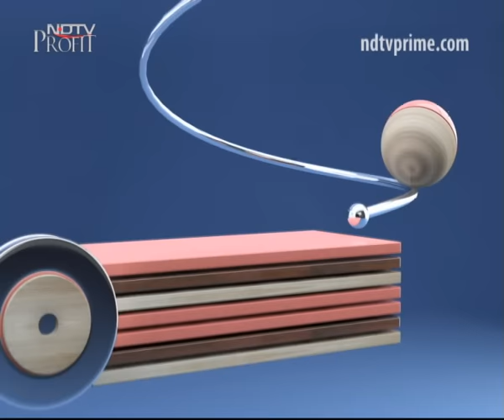Diwali Special: All About Online Shopping, Sweets, Art & Travel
With Diwali right around the corner, there are a few common things on everyone's mind: shopping for gifts, distributing sweets, beautifying the house and lining up holiday bookings. On this Diwali special episode of Heads Up, we introduce you to those delivery boys who bring your holiday shopping to your doorstep and get a glimpse into their daily work. Next up, a talented 3D artist whose creations can definitely help with your Diwali home-sprucing. For all sweet-tooths, this festive season we peek into a chocolatier's workshop to see where the magic happens and finally for all travel lovers, we take a heritage trip around the capital city's lost historical monuments.